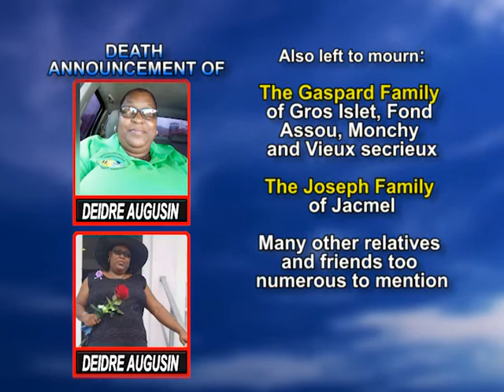Deidre Augustine long